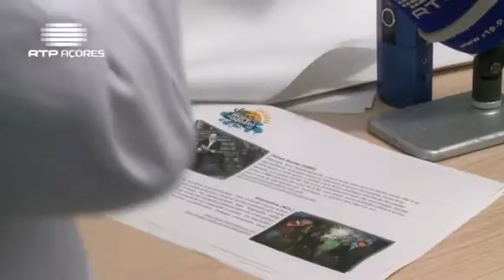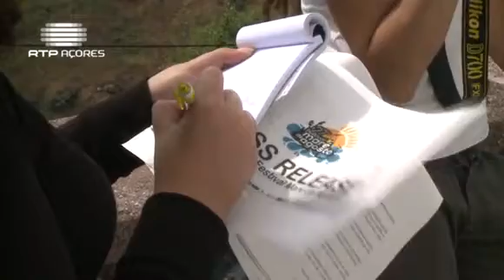Conf. Imprensa - Maré de Agosto 2011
Reportagem RTP-Açores sobre a apresentação das novidades para a Maré 2011.

2011/06/14